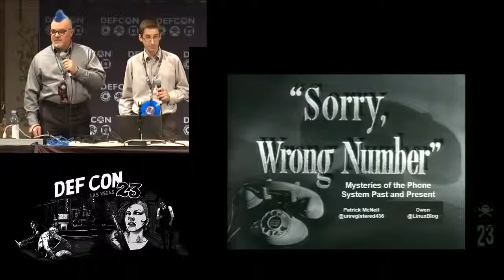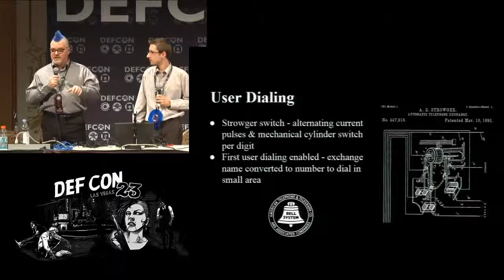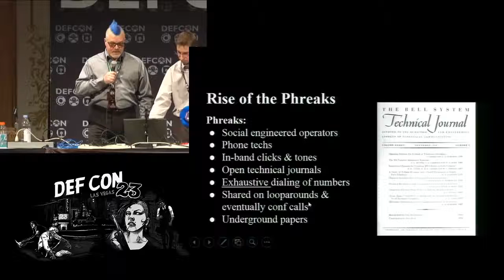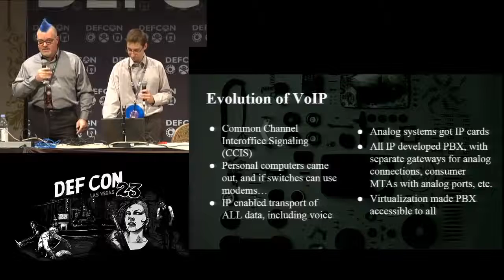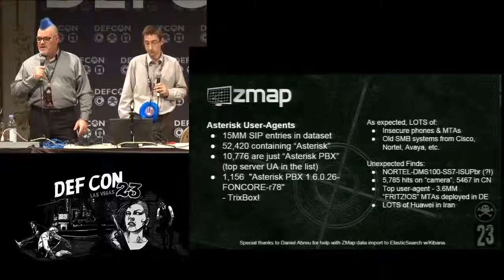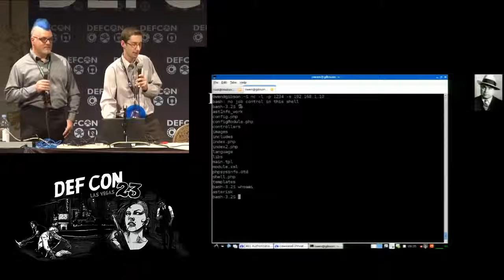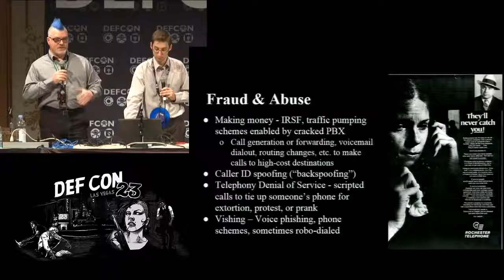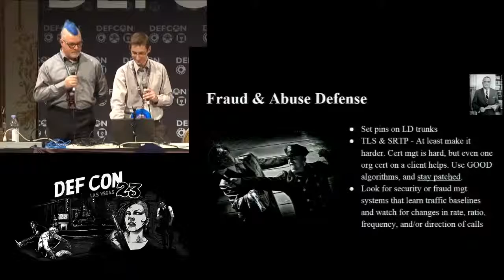DEF CON 23 - McNeil and Owen - Sorry Wrong Number: Mysteries Of The Phone System